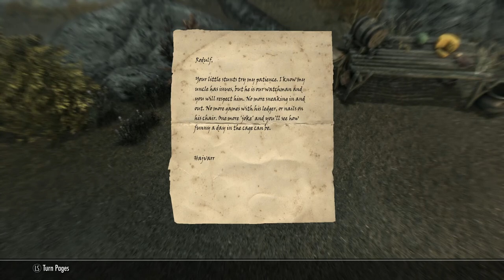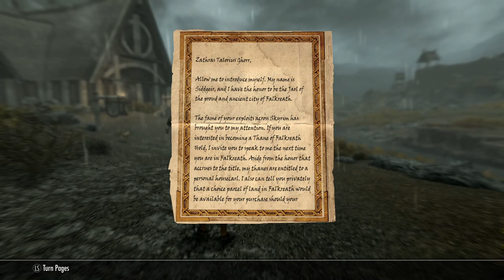Skyrim SE [Modded Werewolf] Finding Amren's Family Sword As A Werewolf Ep.8